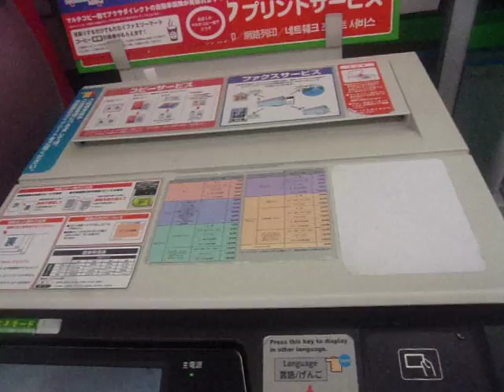GEDC2713 2016.11.19 JAXA'S 医学書院 トランジスタ技術 ＪＡＰＡＮＴＩＭＥＳ ＰＨＯＴＰＮＩＣＳ